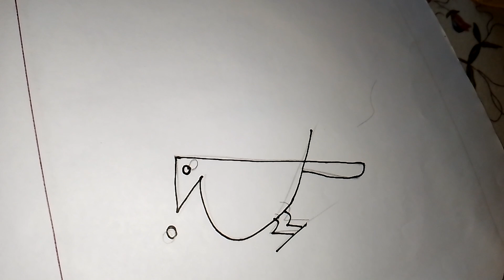"দ" দিয়ে কিভাবে পেচা আকা যায়( how to make owl with easily.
" দ" দিয়ে কিভাবে পেচা আকা যায় তা ম্যাজিক পদ্ধতি( how to make bird very easily)